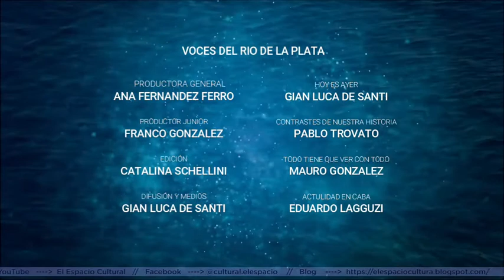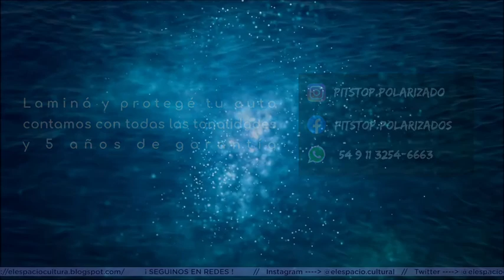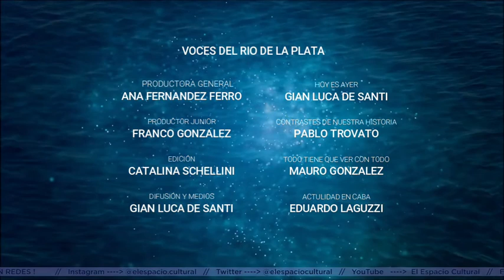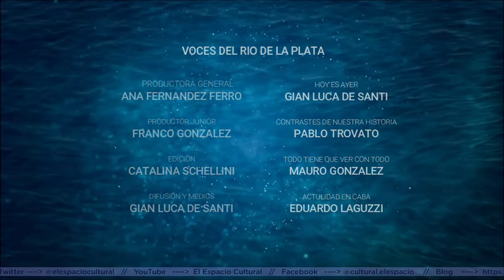Revolución de mayo/ Hipócrates/ Luis Miguel/ ClubHouse - PROGRAMA COMPLETO nro.16 - 27/5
Bienvenidos al canal El Espacio Cultural, aquí encontraras información y programas sobre cultura, historia, actualidad y muchos temas más.

Estamos todos los jueves 18hs por radio Sofia Del Plata FM 95.3 en La Plata y por la FM 90.5 en San Martín de Los Andes.